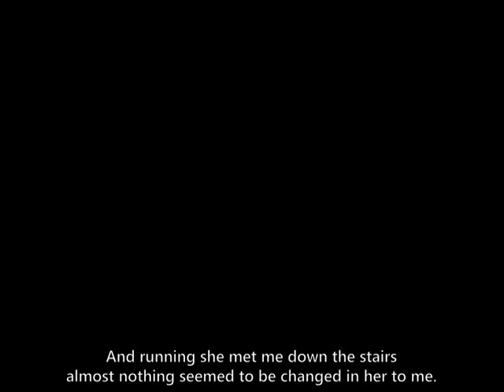[SUB ENG] FRANCESCO GUCCINI - INCONTRO - English Subtitles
Those have been strange days. I meet old friends, and I looked at them with different eyes. I tried to be around the least possible, to avoid meeting my monsters. The trick is to keep a low profile.

Still, I never went bed early.

As De Niro said.

When I will be back, there, in that exile of ice and snow, I will have all the time that I want to go to bed early.